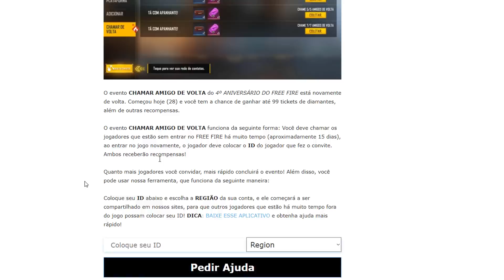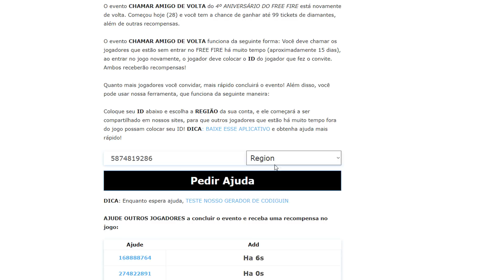¡TODA LA TIENDA cuesta 6 de ORO en FREE FIRE LATAM! ¿CUANDO es la ACTUALIZACIÓN? TRUCO de INVITAR 😨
En este video vas a saber cuando llega la NUEVA ACTUALIZACIÓN de AGOSTO 2023. cuando llega el nuevo PEAK actualización AGOSTO FECHA OFICIAL de FREE FIRE. Garena Free Fire LATAM y la nueva TIENDA que VALE 6 de ORO en FREE FIRE. Cual es la siguiente ORO ROYALE en FREE FIRE. COMO INVITAR A 1 viejo amigo sin TENER AMIGOS truco FREE FIRE.